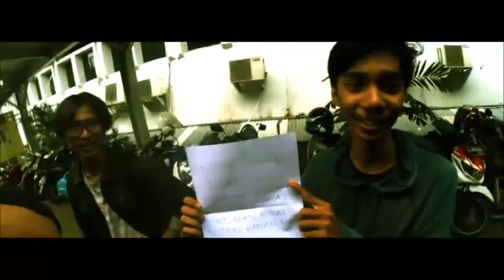KECOA TERBANG Vlog #1 - Mendarat di Music Locker IV Univ. Moestopo Jakarta Selatan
KECOA TERBANG mendarat dan menggila di acara Music Locker IV Univ. Prof. Dr. Moestopo Jakarta, 6 Oktober 2016. Ini adalah Vlog pertama kita setelah sebulan kita fokus untuk menggarap EP Album yang akan di rilis pada akhir tahun ini. Let's Rock Coro!!!